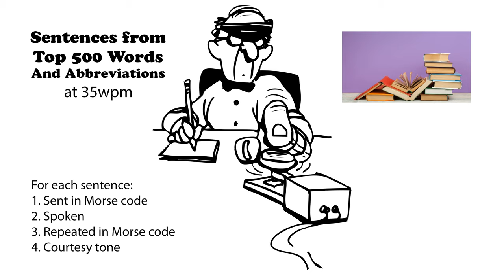Sentences from Top 500 Words and Abbreviations 35wpm